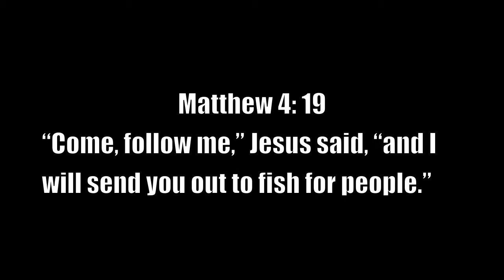Mission Cleveland - Spring Break 2012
Spring Break Trip to Cleveland to work with church planters.

Conway BCM exists to exalt God through growing in Christ, connecting to His Church, and serving His world.